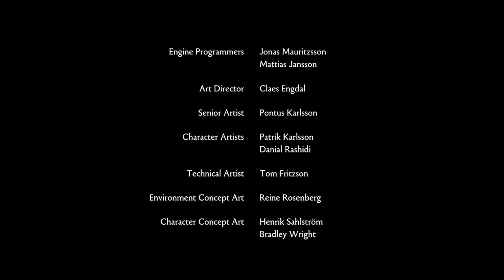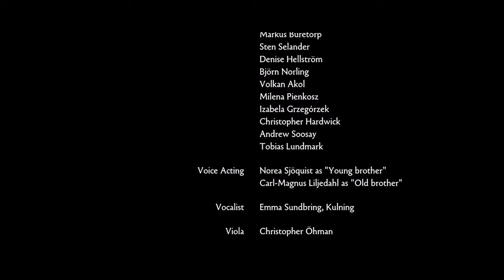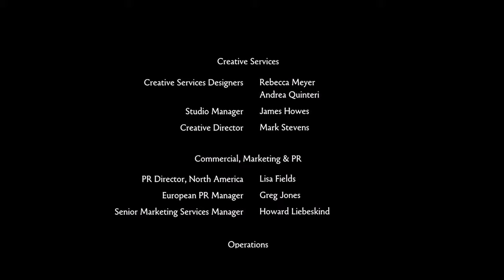Brothers: A Tale of Two Sons | PC | Full Game [4K 60ᶠᵖˢ]